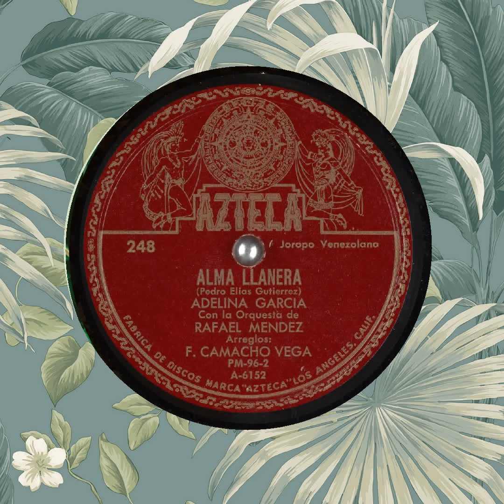Alma Llanera Adelina Garcia la Orquesta de Rafael Mendez